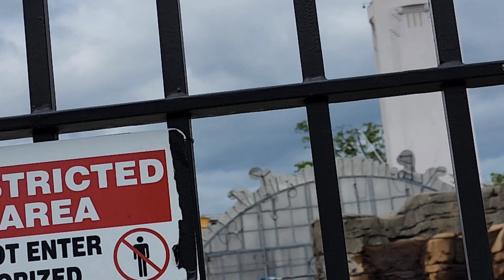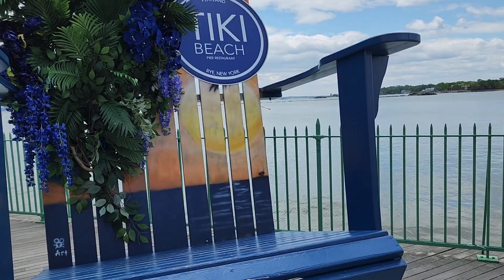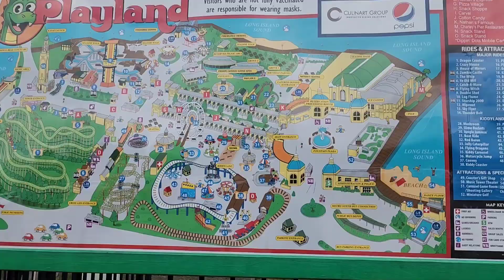PASEO PLAYLAND PARK 2O23 / PLAYLAND PARK RIDE / WESTCHESTER COUNTY